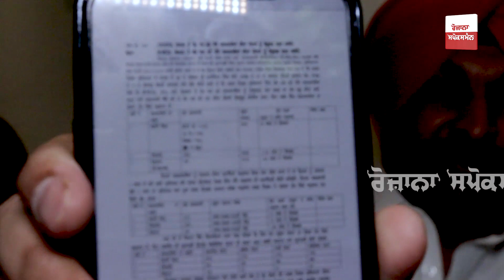AAP ਵਾਲਿਆਂ ਜ਼ੋਰ Congress ਖ਼ਿਲਾਫ਼ ਝੂਠੇ ਪਰਚੇ ਪਾਉਣ 'ਤੇ ਲੱਗਾ ਹੋਇਆ ਤਾਹੀਓਂ ਜੇਲ੍ਹਾਂ 'ਚੋਂ ਗੈਂਗਸਟਰ ਭੱਜ ਰਹੇ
Ravneet Singh Bittu MPLudhiana MamtaAshu Indian National Congress - Punjab